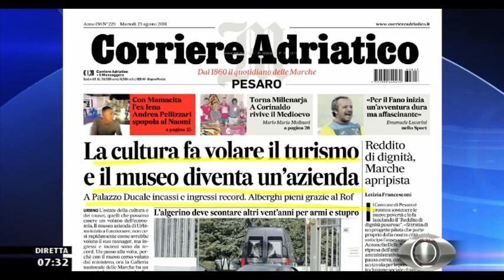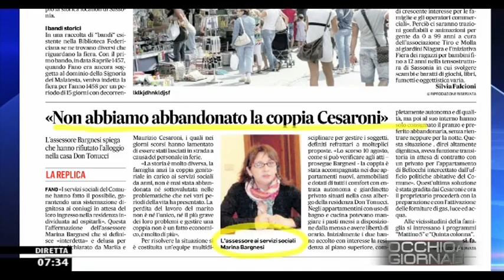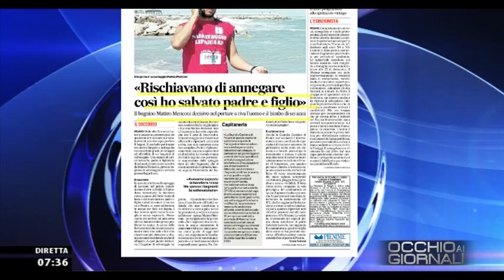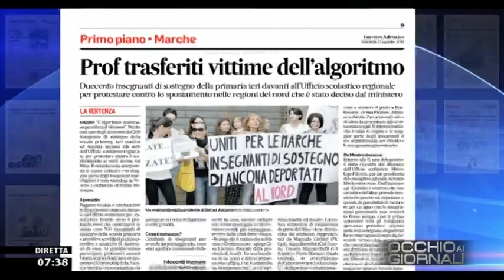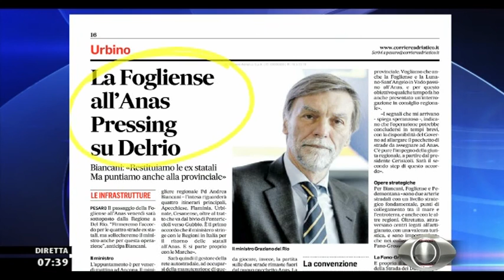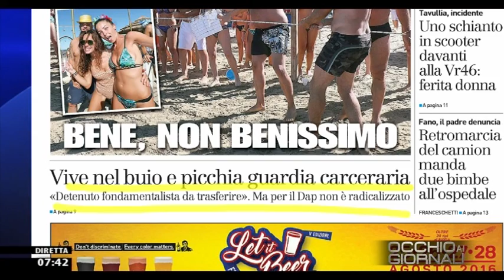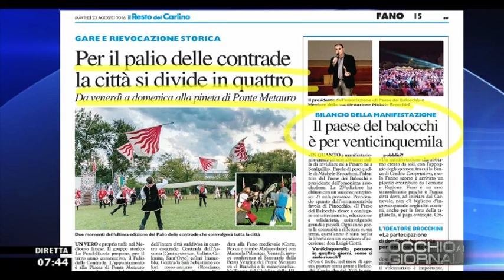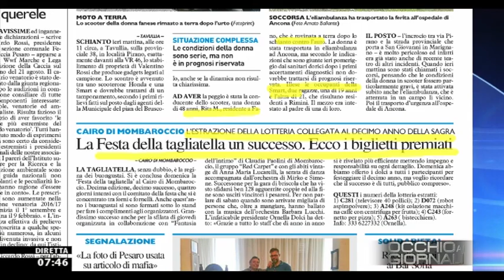Occhio ai GIORNALI 23/08/2016